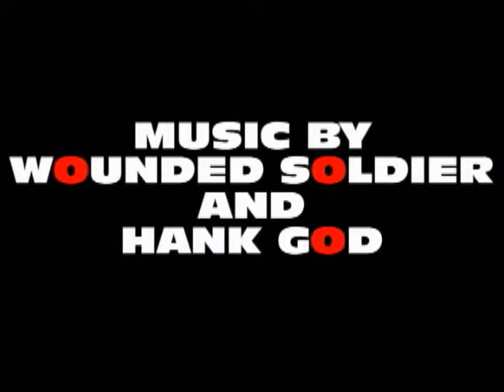CIRCLE OF SUSAN - ORGINAL ENDING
What script productions and 70 watt maximum 2017